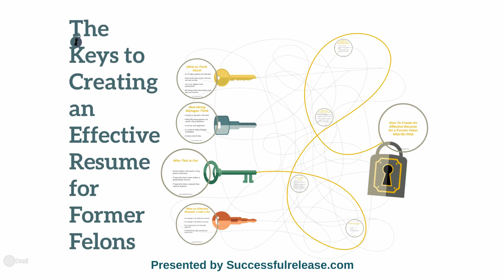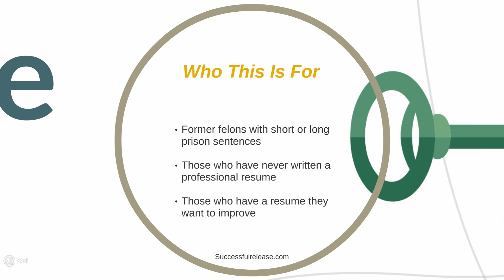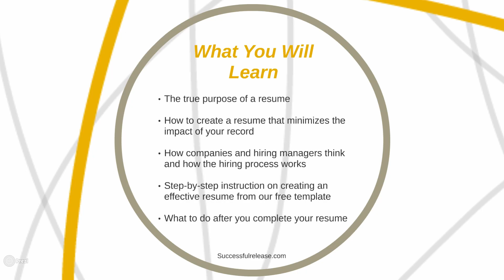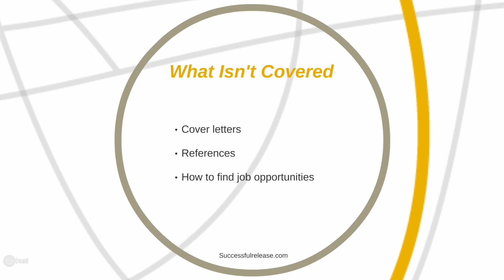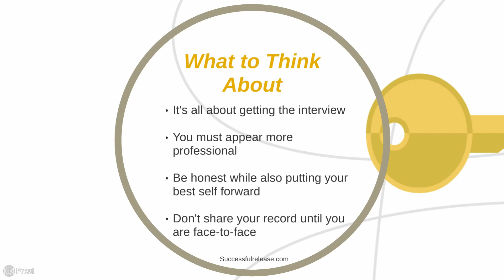How To Create An Incredible Resume For Former Felons That Will Get You Hired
This video series covers the complete process, step-by-step, of creating a great resume for those with felony convictions on their record. We will walk you through every step necessary to put together an incredibly professional resume that will set you apart from other job seekers.

Our team has helped thousands of men and women with their job search after release from prison and we can help you!

This series is specifically to help those former felons who are looking for a job now, or will be looking for one in the future. It doesn’t matter if your sentence was six months or sixteen years our advice will work for you. As we go through the different steps of creating a resume we will specifically call out tips for those with shorter sentences or longer sentences where it makes sense.

A professional resume is absolutely critical for any former felon who is looking for a new job. Finding a job can be difficult without a record and is even more challenging with one, especially if you are not getting help from people who have already been there.

Over the course of this video series, there are five key things that you’ll learn:

#1 - We’ll talk about what the true purpose of a resume is. This is very important because a lot of people don’t really understand what they should be trying to accomplish with a great resume.

#2 - We’ll cover how to put your resume together in a fashion that puts your best self first and minimizes the impact of your record has on your ability to get a job as much as possible. When you have a record, doing everything you can to keep that from being obvious on your resume can greatly increase the number of interviews you get.

#3 - We’ll really get into how companies and hiring managers think as well as how the hiring process works at many companies work. The more you understand about the hiring process and what many hiring managers are looking for the more successful you will be in securing a job.

#4 - This is what we spend the most time on, we’ll take you step-by-step through the full process of creating a resume. We’ll guide you through the complete process and provide you with a great resume template we created that is proven to be successful for former felons.

#5 - We’ll talk about what you should be doing once you have completed your initial draft of your resume.

Don't forget to check out other videos in this series and the full guide (including resume templates you can download)